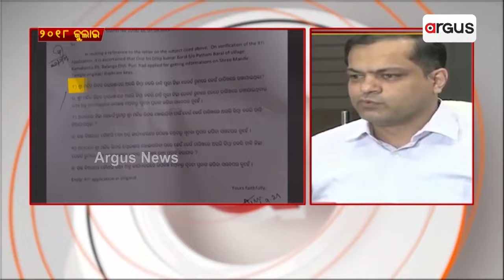ଶ୍ରୀମନ୍ଦିର ରତ୍ନଭଣ୍ଡାରର ଅସଲି ଚାବି ସମୁଦ୍ରରେ || Ratnabhandar Duplicate Key || Puri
ଶ୍ରୀମନ୍ଦିର ରତ୍ନଭଣ୍ଡାରର ଅସଲି ଚାବି ସମୁଦ୍ରରେ । ଡୁପ୍ଲିକେଟ୍ ଚାବି ବି ଡୁପ୍ଲିକେଟ୍ । ମହାପ୍ରଭୁଙ୍କ ମୁଖ୍ୟ ବାଡଗ୍ରାହୀ ଆଣିଲେ ବଡ଼ ଅଭିଯୋଗ । ତତ୍କାଳୀନ ଜିଲ୍ଲାପାଳ ଅରବିନ୍ଦ ଅଗ୍ରୱାଲଙ୍କ ମିଛର ଖୋଲିଦେଲେ ପୋଲ୍ । ରଘୁନାଥ ବେଶକୁ ନେଇ ପ୍ରଶ୍ନ ଉଠାଇଲେ ଜଗନ୍ନାଥ ସ୍ବାଇଁ ମହାପାତ୍ର ।